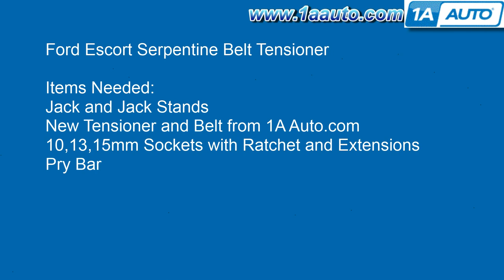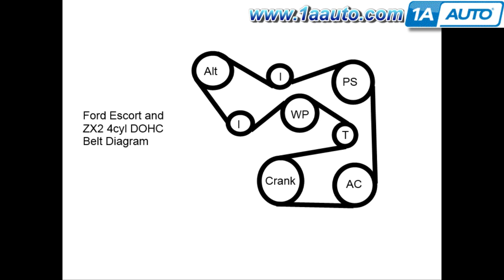How to Replace Serpentine Belt Tensioner 98-02 Ford Escort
1A Auto shows you how to repair, install, fix, change or replace a broken, noisy, squeaky, worn or groaning serpentine belt tensioner. This video is applicable to the 98-03 Ford Escort ZX2.

This process should be similar on the following vehicles:
1997 Ford Escort
1998 Ford Escort
1999 Ford Escort
2000 Ford Escort
2001 Ford Escort
2002 Ford Escort
2003 Ford Escort